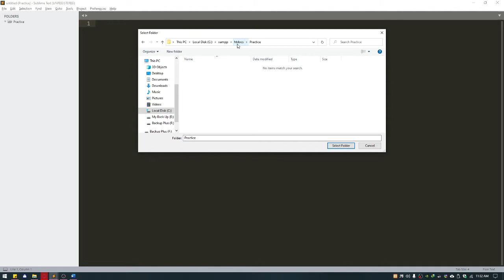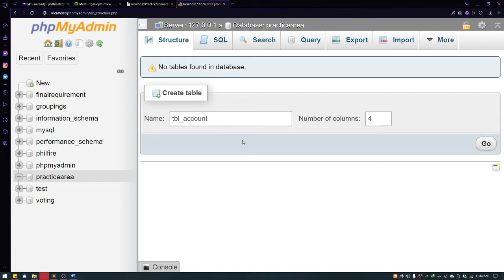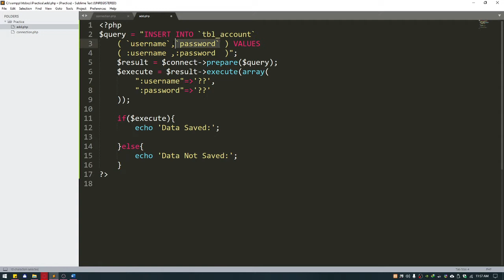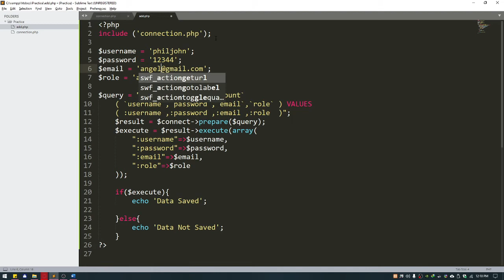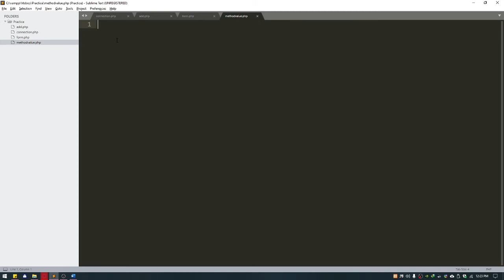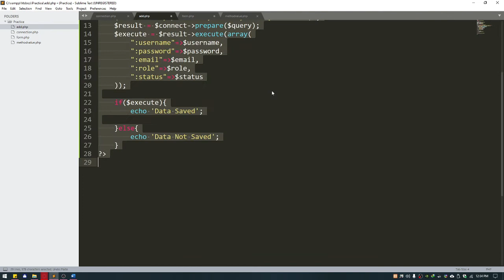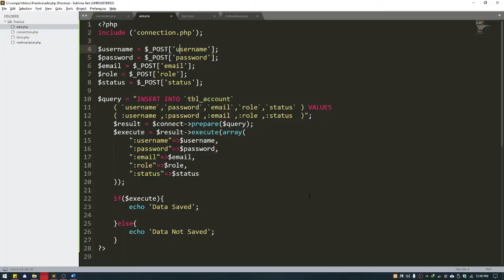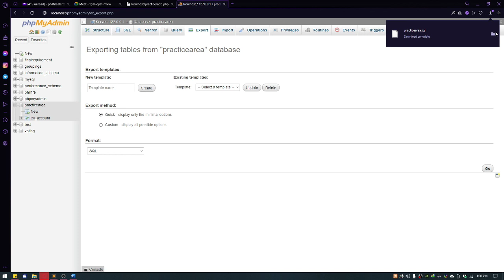INSERT DATA INTO DATABASE (PHP) _Tagalog